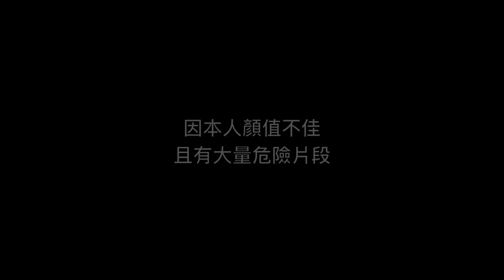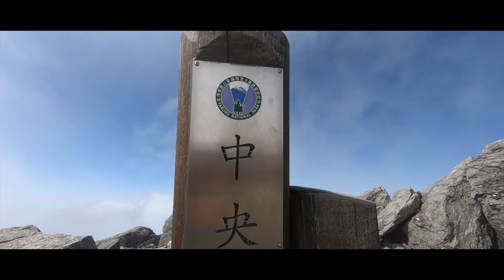台灣人的山～中央尖山 （上）（愛上山100）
如果你要問我最值得一去的高山是哪一座？
我想中央尖山是台灣人不可不認識的一座高山
我可以不完百，但就是不能不去看尖哥
中央尖爽一點的是安排5天，也有比較操一點的是3天
神人等級一日就可以單攻完成
然而我們卻安排了8天
這一次影片拍攝是主要記錄這8天的風雨和身心煎熬
這是我與賴錦煌和中央尖山的故事